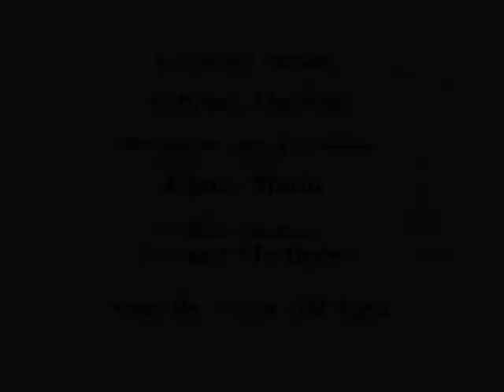3 year old Yara Sings Big Dress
3 year old Yara Sings Big Dress - with a little help getting started from Grammy